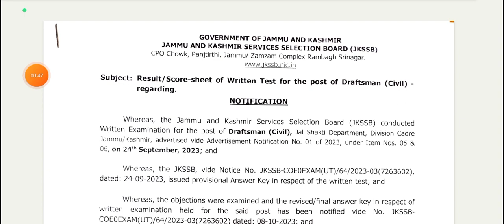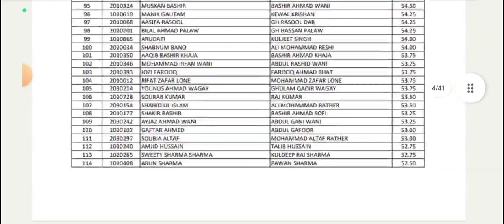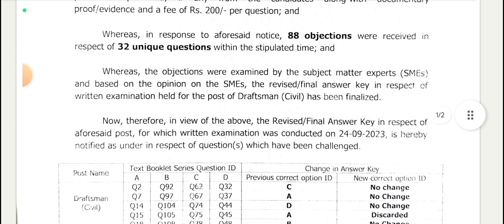JKSSB Update l Three New Notification out l